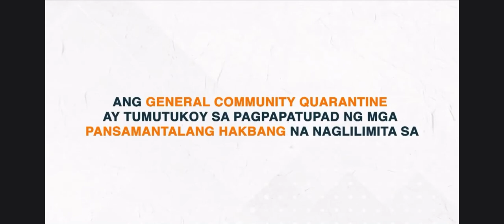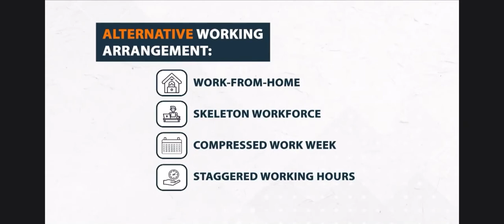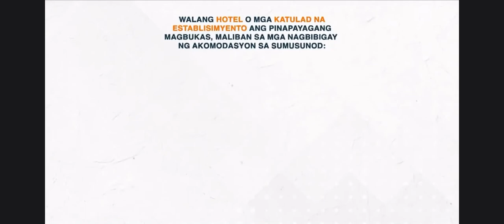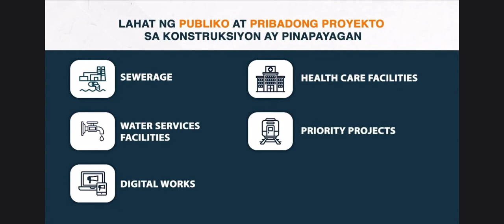Philippines Buhay GCQ